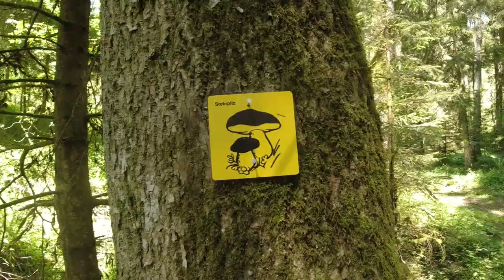Bushcraft Treffen Franken Walderkundung II/II 🔥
Ein tolles Bushcraft Wochenende in Franken ging viel zu schnell vorüber. Drei Tage in der Natur, Lagerleben, Wald Expedition und ganz viele nette Menschen...

Schön, das du dabei warst. Vergiss nicht die Glocke zu aktivieren, dann verpasst du keines meiner Videos.

Eure Bine

Wer Lust hat mal dazuzukommen, kann sich gerne bei Sebastian (winni_waldlaeufer) auf Instagram melden.  Nun der Link zu seinem Profil:

Meine Cam:
DJI OSMO*:

Rode Wireless GO*:

Adapter für's Micro*:

DJI OSMO Akku*:

Ladestation DJI OSMO Triple*:

Powerbank 20000 mAh*:

Ladegerät DJI*:

Schlafequipment
Grüezibag Cloud Steinbock*: